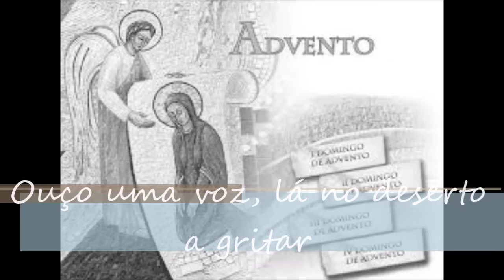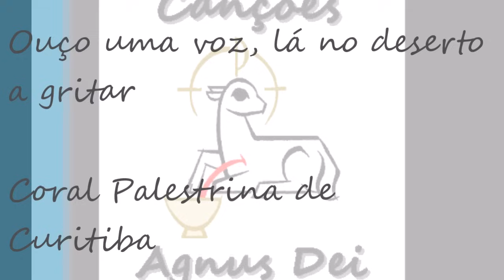Ouço uma voz, lá no deserto a gritar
Ouço uma voz, lá no deserto a gritar - Letra:

"Uma estrada preparai para o Senhor!
Endireitai os seus caminhos, pois, ele vem
e logo mais avistareis o Salvador!"

1. Louva, Jerusalém,
louva o Senhor teu Deus:
tuas portas reforçou,
e os teus abençoou.
Te cumulou de paz,
e o pão do céu te traz.

2. Sua Palavra envia,
corre veloz sua voz.
Da névoa desce o véu,
unindo a terra e o céu;
as nuvens se desmancham,
o vento sopra e avança.

3. Ao povo revelou
palavras de amor.
A sua lei nos deu
e o mandamento seu;
com ninguém fez assim,
amou até o fim.

4. A virgem mãe será,
um filho à luz dará,
seu nome, Emanuel:
"Conosco Deus" do céu;
o mal desprezará,
o bem escolherá.

5. Ao Pai do céu louvemos
e ao que vem, cantemos;
e ao Divino, então,
a nossa louvação!
Os três, que são um Deus,
exalte o povo seu!